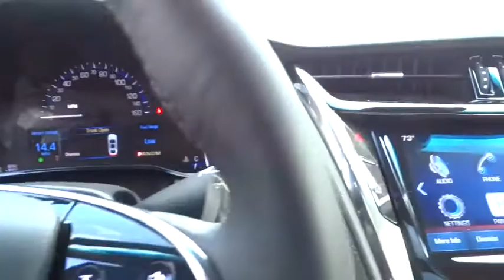2014 Cadillac CTS Durham, Chapel Hill, Raleigh, Cary, Apex, NC D148090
2014 Cadillac CTS
2014 Cadillac CTS 4dr Sdn 3.6L Luxury RWD - Stock#: D148090 - VIN#: 1G6AR5S37E0148090

409 S Roxboro St.

Heated/Cooled Leather Seats, Satellite Radio, Premium Sound System, Remote Engine Start, Telematics. RADIANT SILVER METALLIC exterior and PLATINUM W/ JET BLACK ACCENTS interior, Luxury RWD trim. FUEL EFFICIENT 29 MPG Hwy/18 MPG City! CLICK ME! KEY FEATURES INCLUDE: Leather Seats, Heated Front Seat(s), Cooled Front Seat(s), Back-Up Camera, Premium Sound System, Satellite Radio, Telematics, Aluminum Wheels, Remote Engine Start, Multi-Zone A/C Remote Trunk Release, Keyless Entry, Child Safety Locks, Steering Wheel Audio Controls, Stability Control. OPTION PACKAGES: SUNROOF, ULTRAVIEW, POWER, CUE INFORMATION AND MEDIA CONTROL SYSTEM WITH EMBEDDED NAVIGATION: AM/FM stereo with embedded navigation, 8 color information display, three USB ports, SD card slot, auxiliary audio port and Natural Voice Recognition, LUXURY PREFERRED EQUIPMENT GROUP includes standard equipment, EMISSIONS, FEDERAL REQUIREMENTS, ENGINE, 3.6L V6, DI, DOHC, VVT (321 hp [239 kW] @ 6800 rpm, 275 lb-ft of torque [373 N-m] @ 4800 rpm) (STD). Luxury RWD with RADIANT SILVER METALLIC exterior and PLATINUM W/ JET BLACK ACCENTS interior features a V6 Cylinder Engine with 321 HP at 6800 RPM*. EXPERTS ARE SAYING: Great Gas Mileage: 29 MPG Hwy. MORE ABOUT US: This dealership is a member of the Hendrick Automotive Group, the 6th largest automotive group in the United States. This gives us many advantages over our competition. I know that when you buy a New or Pre-owned vehicle from Hendrick Durham Auto Mall you know you are getting a vehicle from a reputable organization. Like most successful companies, our business, products and services are only as good as our employees. Horsepower calculations based on trim engine configuration. Fuel economy calculations based on original manufacturer data for trim engine configuration. Please confirm the accuracy of the included equipment by calling us prior to purchase.